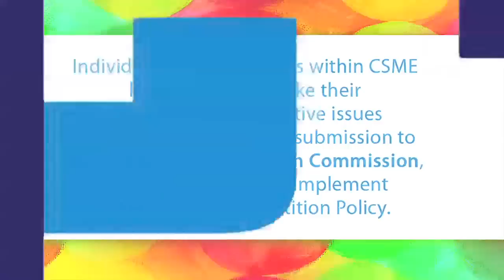CSME - Competition Policy (1280HD).mp4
A PSA outlining the benefits of Competition Policy in the CARICOM Single Market and Economy (CSME)